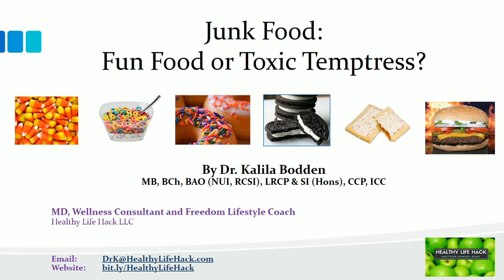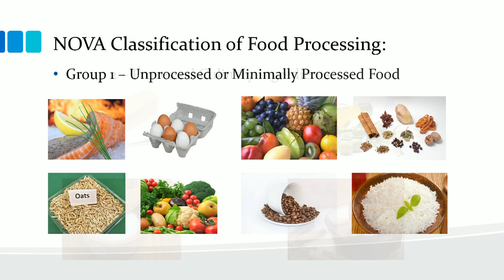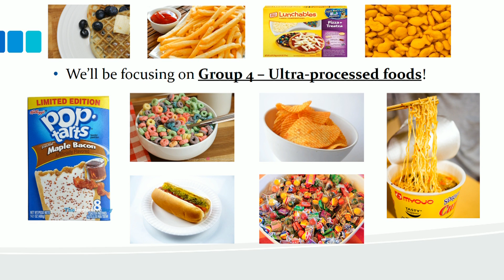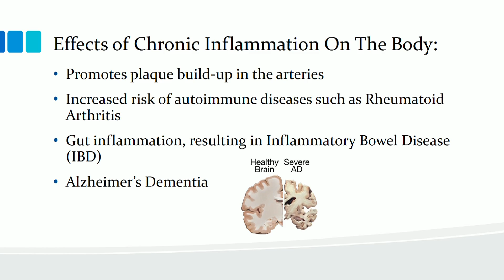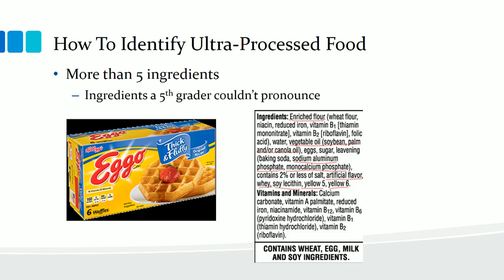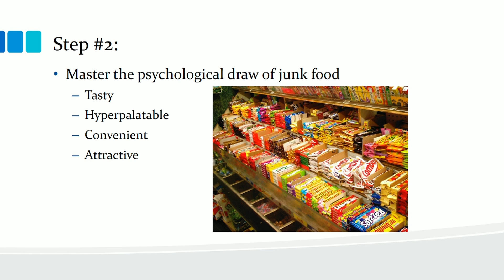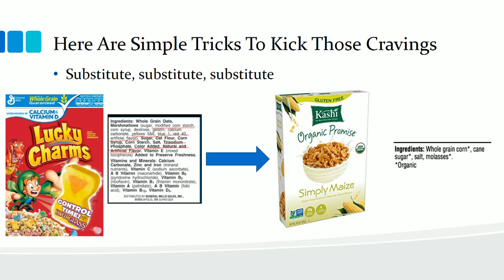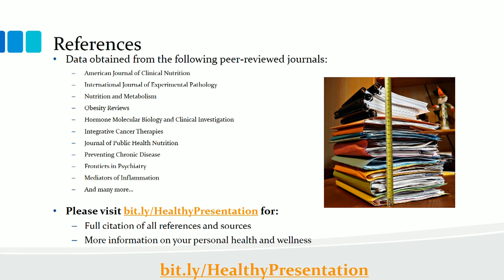HCC Sat Oct 21 2017 p2